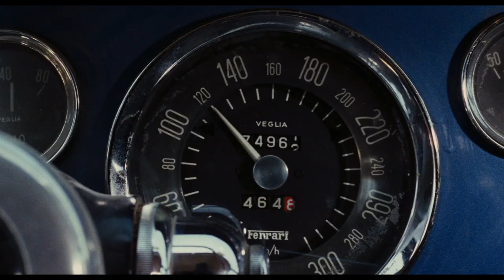Years of Lead Trailer | ARROW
The 1970s were a time of intense uncertainty and instability in Italy. Political corruption and widespread acts of left and right-wing terrorism, alongside a breakdown in social cohesion and a loss of trust in public institutions such as the government and police, created a febrile atmosphere of cynicism, paranoia and unexploded rage. Throughout this period, these sentiments found expression in a series of brutal, often morally ambiguous crime thrillers which tapped into the atmosphere of violence and instability that defined the so-called Years of Lead.

This box set gathers five films from the heyday of the “poliziotteschi” – the umbrella term used to describe this diverse body of films. In Vittorio Salerno’s Savage Three (1975) and Mario Imperoli’s Like Rabid Dogs (1976), random acts of violence committed by vicious young sociopaths threaten the fragile fabric of respectable society. In Massimo Dallamano’s Colt 38 Special Squad (1976) and Stelvio Massi’s Highway Racer (1977), renegade cops battling against red tape and political corruption turn to new and morally dubious methods to dispense justice. Finally, class dynamics are explored in Salerno’s No, the Case is Happily Resolved (1973) as an innocent man finds himself under suspicion for a savage crime committed by a highly respected member of society.

Decried by critics for their supposedly fascistic overtones, the poliziotteschi were in fact more ideologically varied and often considerably more nuanced than such superficial readings would suggest, and proved a huge hit with theatergoers, who responded to their articulation of present-day social concerns. Featuring an impressive line-up of Euro-cult stars, including Joe Dallesandro (The Climber), Ivan Rassimov (Your Vice Is a Locked Room and Only I Have the Key), Maurizio Merli (Violent City) and Enrico Maria Salerno (The Bird with the Crystal Plumage), this collection of stylish, hard-hitting Euro-crime thrillers showcases the range and breadth of the genre and is a must-have for newcomers and grizzled veterans alike.